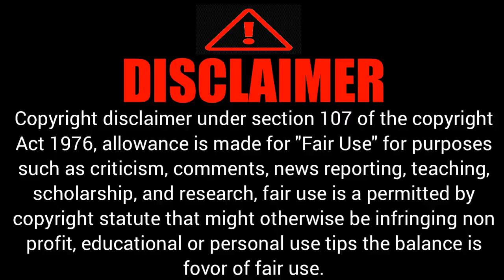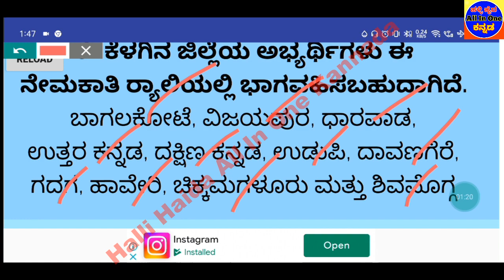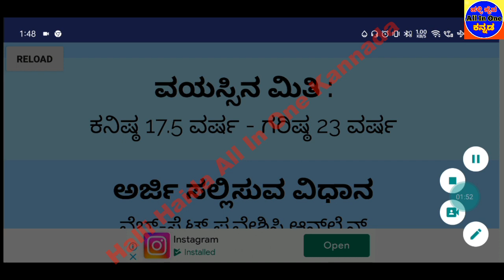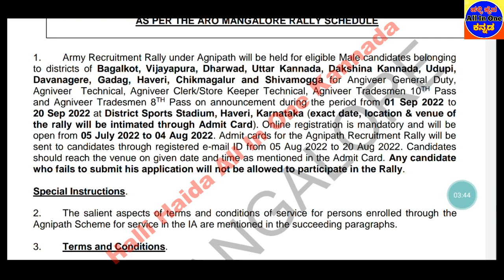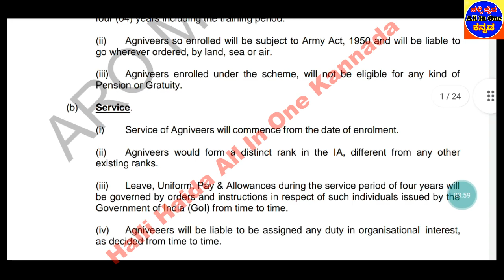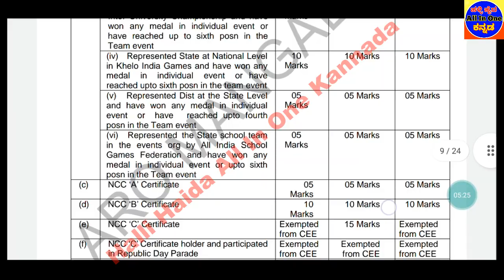Indian Army Rally 2022|Karnataka Army Rally Start|Agniveera,Agnipath,TA,GD 8th,10th,12th Pass|Apply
👇👇👇👇👇 Videos All Links bellow👇👇👇👇👇
1)ಇಲಾಖೆ ಹೆಸರು
2)ಒಟ್ಟು ಹುದ್ದೆಗಳ ಸಂಖ್ಯೆ
3)ಶೈಕ್ಷಣಿಕ ಅರ್ಹತೆ
4)ಅರ್ಜಿ ಸಲ್ಲಿಸುವ  ದಿನಾಂಕಗಳು
5)ವೇತನ ಶ್ರೇಣಿ
6)ಅರ್ಜಿ ಸಲ್ಲಿಸುವ ವಿಧಾನ
7)ಪ್ರಕಟ ವಾದ ಮಾಹಿತಿ
8)ವೆಬ್ಸೈಟ್ ಲಿಂಕ್

Notification our whatsapp,Teligram...